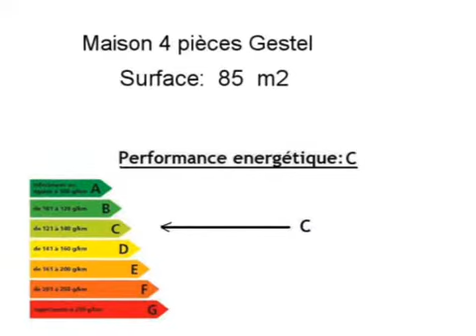Achat Vente Maison Gestel 56530 - 85 m2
Cliquez sur ce lien pour en savoir plus (prix, contacts)

A vendre à Gestel une maison de 85 m2.

Annonce immobilière : Achat Vente Maison Gestel 56530 Morbihan